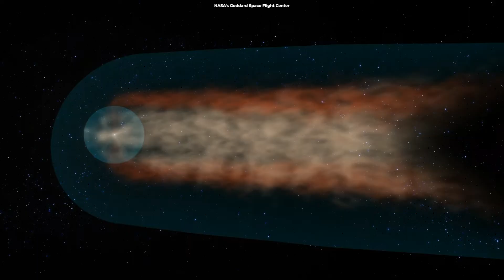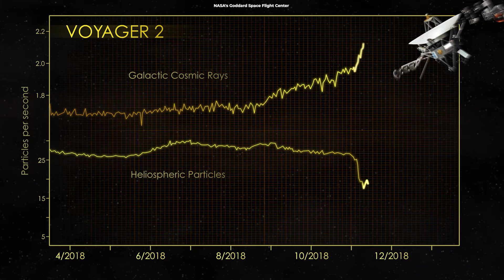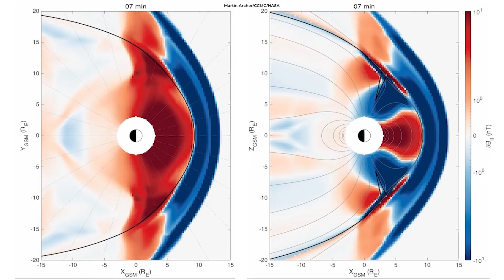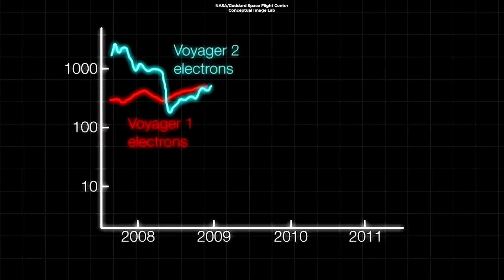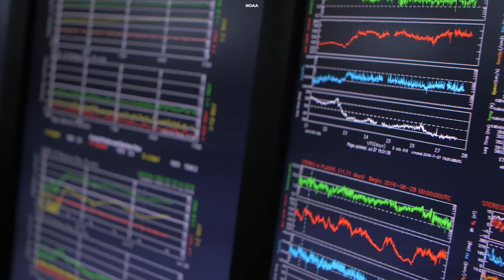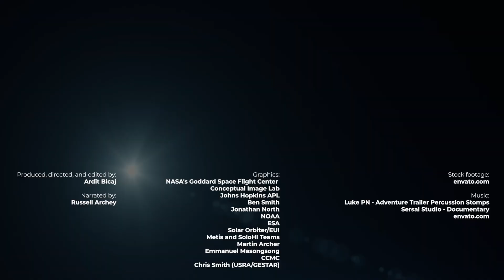This Bubble Protects Our Solar System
Our solar system is nestled within an invisible but immensely crucial bubble, the Heliosphere: the bubble that protects our solar system from cosmic rays.

Produced, directed, and edited by:
Ardit Bicaj

Narrated by:
Russell Archey

Graphics:
Johns Hopkins APL
Ben Smith
Jonathan North
NOAA
ESA
Solar Orbiter/EUI
Metis and SoloHI Teams
Martin Archer
Emmanuel Masongsong
CCMC
Chris Smith (USRA/GESTAR)

A big thank you to our lovely channel members:
Joseph Pacchetti
john roberts
Robbie Kabali
Scientist
VickieLarry Lloyd
James